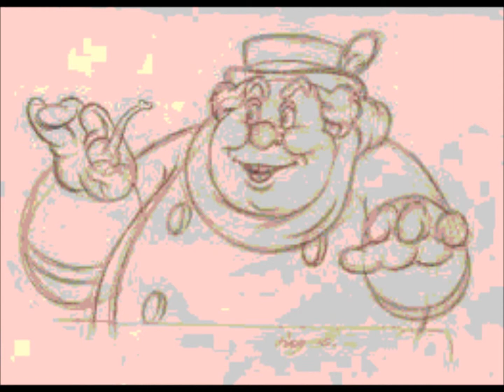Une douce lueur-Infernal: Pinocchio/Alice/Cocher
Le titre décrit la vidéo.